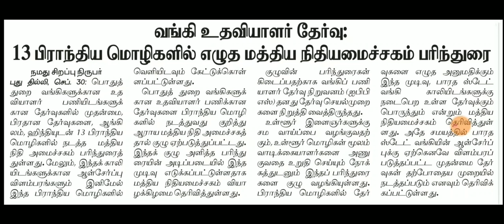🤩 செம்ம அப்டேட் 💥SBI உள்ளிட்ட 12 பொதுத்துறை வங்கி தேர்வு தமிழில் நடத்த முடிவு🔥🔥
TNPSC - RRB - POLICE - SI - FOREST - TRB - LAB ASSISTANT EXAMS

BOOKS READY

TOTAL 7 BOOKS : Rs.1860

MATHS & REASONING : Rs.550

BOOKBACK QUESTIONS BOOK : Rs.490

Maths & Reasoning, BookBack Book : Rs.950

Science Books : Rs.960

ACCOUNT DETAILS:
Name : A.Saravana Kumar
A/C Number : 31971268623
IFSC Code : SBIN0011067
Bank : State Bank of India
Branch : Batlagundu

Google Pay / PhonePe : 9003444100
UPI ID : tamizhaacademy@oksbi